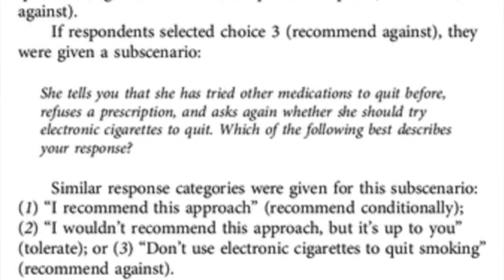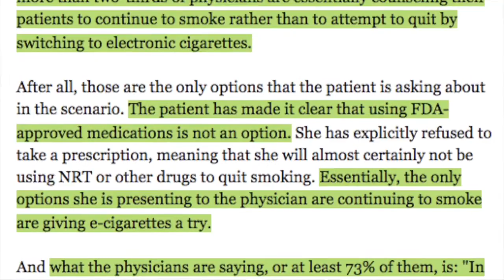Study Shows Physicians Prefer Smoking to Vaping